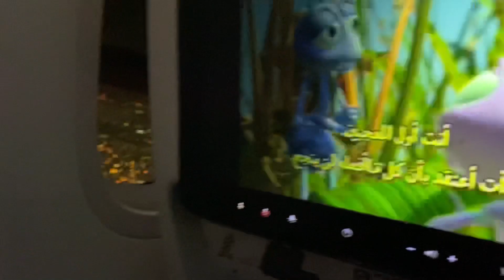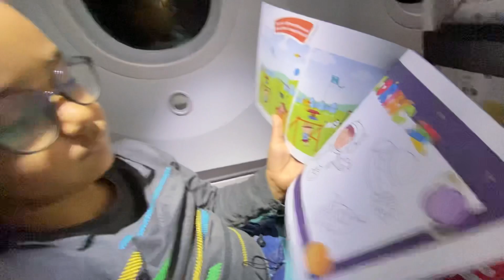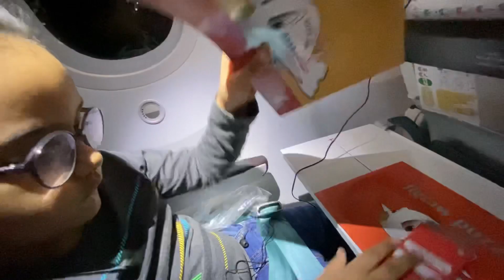Main kahan Aa Gaya ( Hotel Belle Tower Tour ) || Arman Danish || Jeddah Vlogger